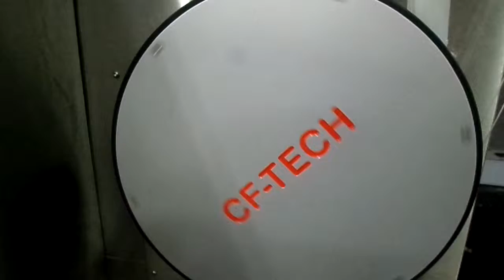SYNTHETIC FIBER PLANT